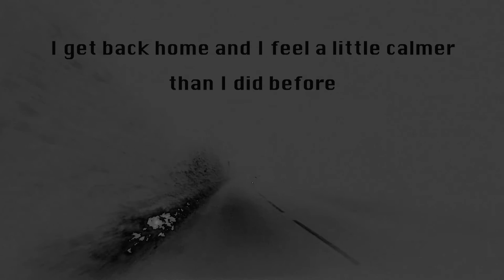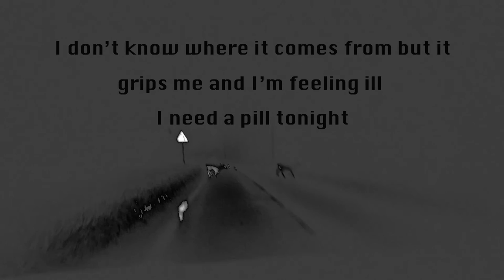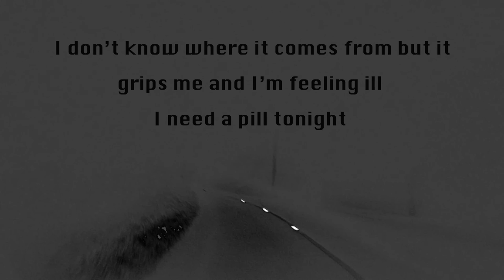Matt Saxton Tonight lyric video